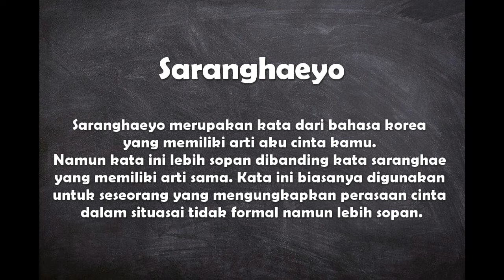Apa arti kata saranghaeyo ?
Video ini berisi pengertian singkat dari kata saranghaeyo disertai dengan contoh penggunaan kata.